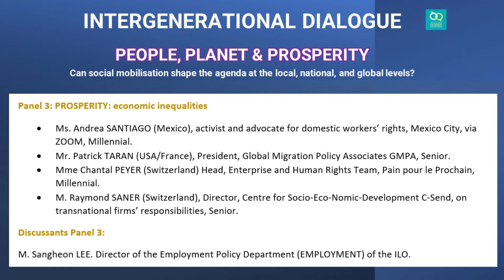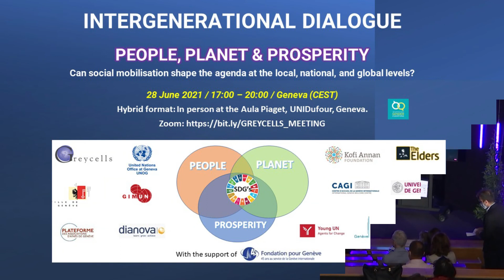GREYCELLS INTERGENERATIONAL DIALOGUE: PEOPLE, PLANET, PROSPERITY.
GREYCELLS INTERGENERATIONAL DIALOGUE: PEOPLE, PLANET, PROSPERITY: Can social mobilisation shape the agenda at the local, national, and global levels?

Panel 3: PROSPERITY: economic inequalities

M. Raymond SANER (Switzerland), Director, Centre for Socio-Eco-Nomic-Development C-Send, on transnational firms’ responsibilities, Senior.